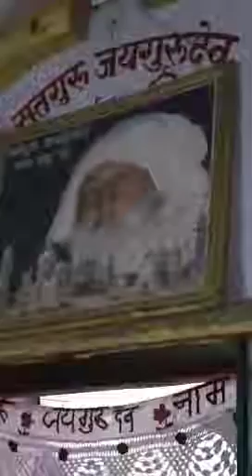satguru jaigurudevसत्संग सायंकालीन 06 जून से 08 जून 2017, पुनर्जन्म पर्व,साधक श्री अनिल कुम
satguru jaigurudev
सतगुरु जयगुरुदेव
सत्संग सायंकालीन  06 जून से 08 जून 2017, पुनर्जन्म पर्व,
साधक श्री अनिल कुमार गुप्ता द्वारा
ग्राम बड़ेला